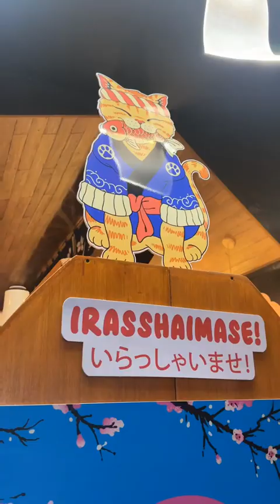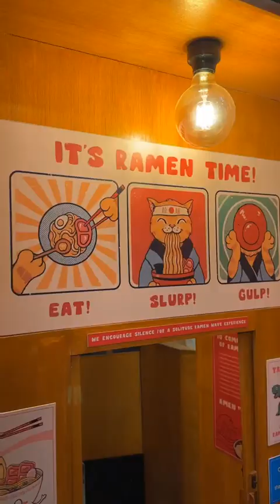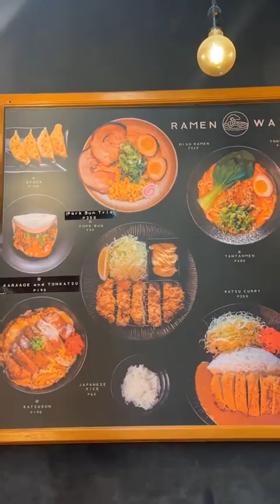Nakakamangha! Trending at dinarayong RAMEN WAVE sa Pasig ❤